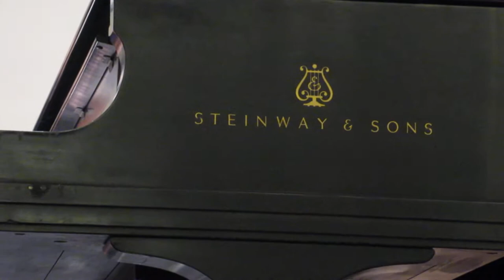RIVERSIDE ORCHESTRA Reuben Blundell, Director, Marika Bournaki, Piano Soloist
Robert Schumann Piano concerto in A minor